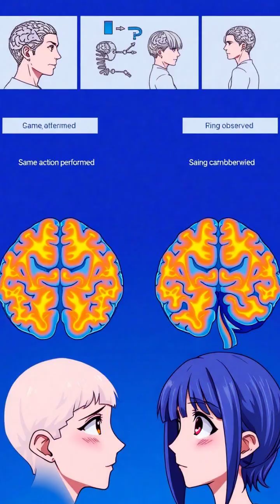Unlocking the Mystery of Mirror Neurons: How We Connect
Discover the groundbreaking findings of mirror neurons and their role in our ability to empathize and connect with others! 🤝✨ From the lab to real-life implications for social behavior, these fascinating brain cells help explain everything from emotional understanding to therapeutic interventions. Dive into the science of how we experience shared emotions and actions, and learn why this discovery is transforming our view of human connection.

🔍 Topics Covered:
- The accidental discovery of mirror neurons
- How mirror neurons influence empathy and social behavior
- The implications for understanding autism
- Therapeutic applications using mirror neuron principles

Join us as we unravel the depths of the human brain and our capacity for connection! 🧠💫